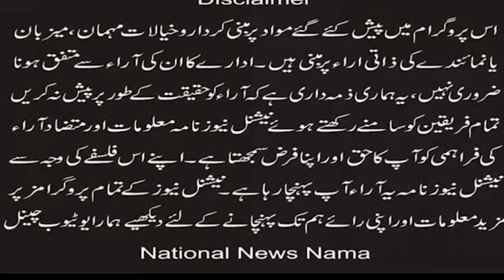National News Team meets the family who spent the night in the fields Pastor Ayub and Baba Philbos